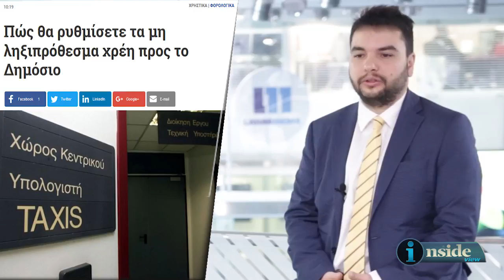Inside View 31/1/2018 - Μια δεύτερη ματιά στην οικονομία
O Δημήτρης Πεφάνης μας εξηγεί το πως μπορούμε να ρυθμίσουμε τις μη ληξιπρόθεσμες οφειλές μας προς το δημόσιο